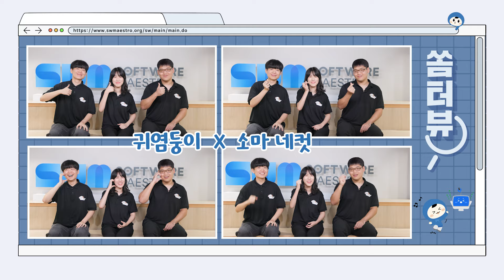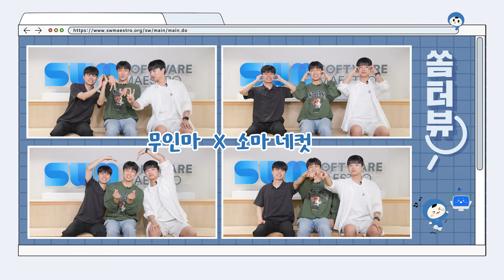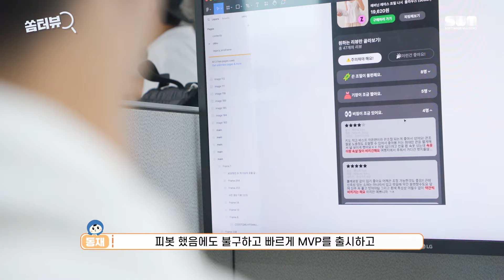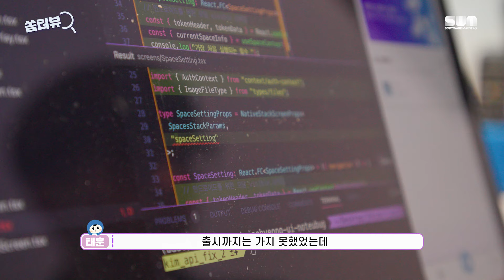[SoMa] 매력넘치는 15기 연수생팀 인터뷰 "쏨터뷰" 모음 ZIP~😉ㅣ세얼간이ㅣ귀염둥이ㅣ무인마ㅣAㅏ~춤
각양각색 15기 연수생 4개 팀의 쏨터뷰!!!
프로젝트 소개과 함께 놓칠 수 없는 매력 어필 타임까지 함께 만나볼까요~?😉
00:03 세 얼간이 팀 "헬퍼 케어밋"
02:54 귀염둥이 팀 "reMIND"
05:54 무인마 팀 "오꾸"
09:06 Aㅏ~춤 팀 "ZIGG"

💌잊지마요 좋댓구알~😎